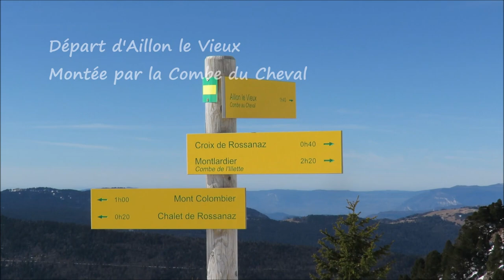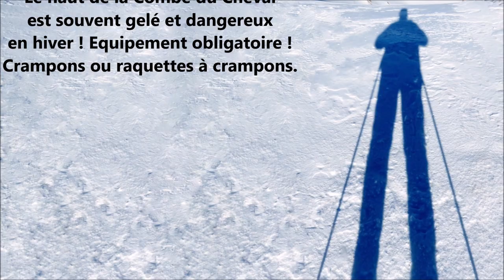Col du Colombier - Bauges - 15 Février 2020